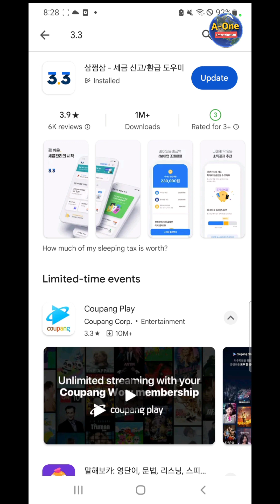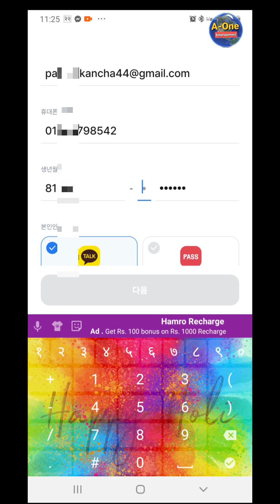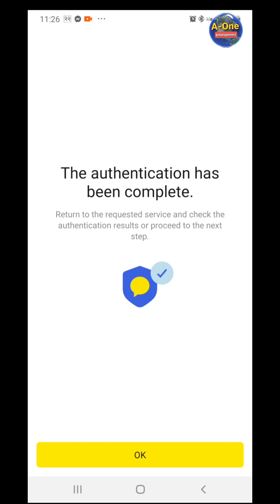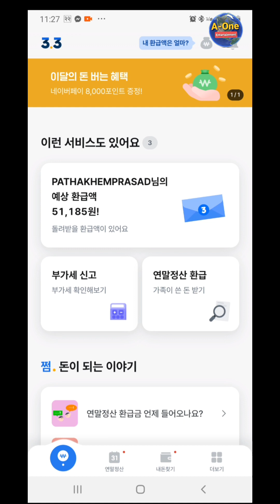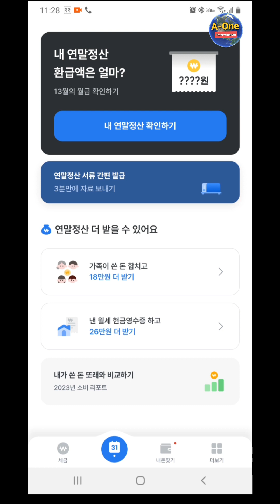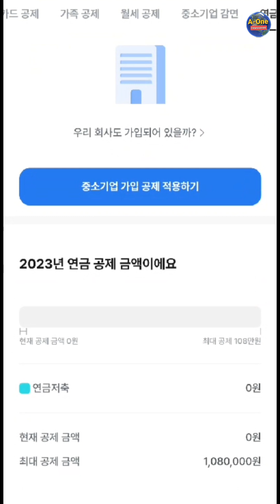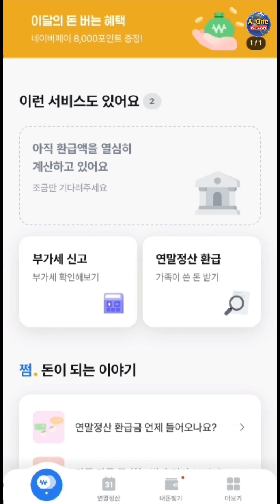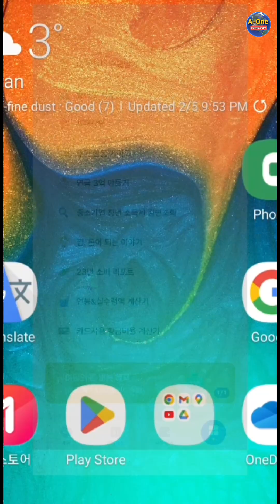연말정산 계산,home tax,बार्षिक हिसाब मिलान गर्दा पैसा फिर्ता आउंछकि तिर्नुपर्छ? how to calculate tax?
연말정산 계산 하기 nepali language
how to calculate tax?how to apply tax return in korea?how to check year ended tax calculation?